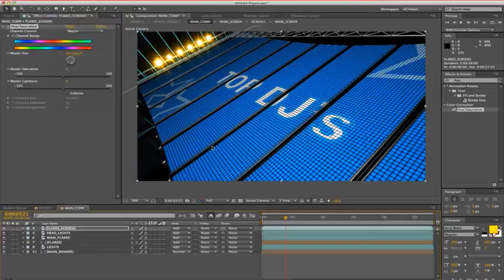Party Time Announcement | After Efects Project Files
• Module structure
• Video length: 0:22
• Resolution: Full HD
• Tutorial:video